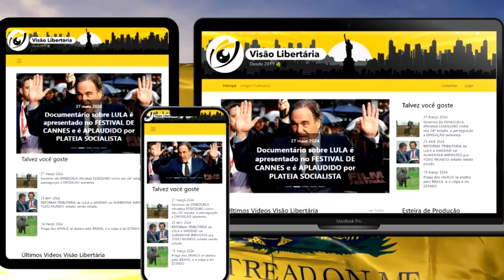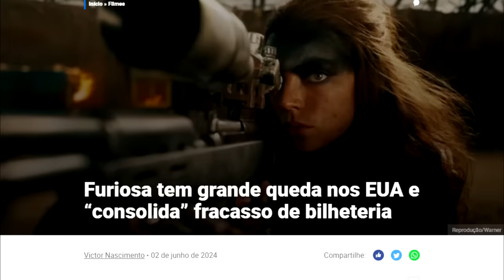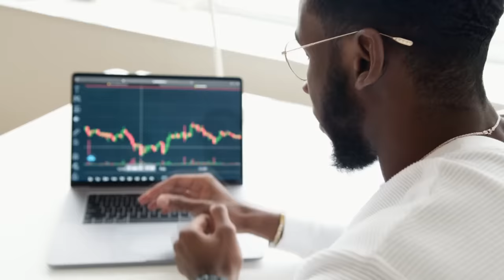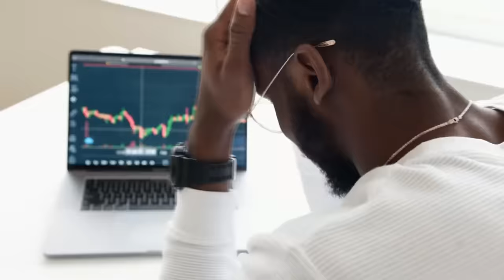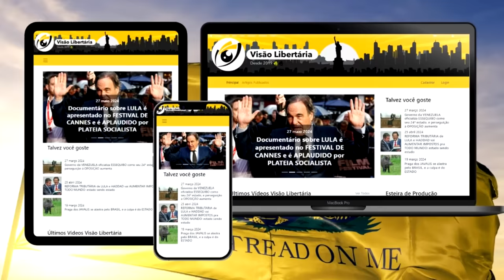Filme FURIOSA fracassa nas bilheterias e corre risco de DAR PREJUÍZO a lacração falhou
Ajude o canal:

16vmNcrA4Mvf7CaRLirAmpnjz1ZH3bWNkQ (Bitcoin)